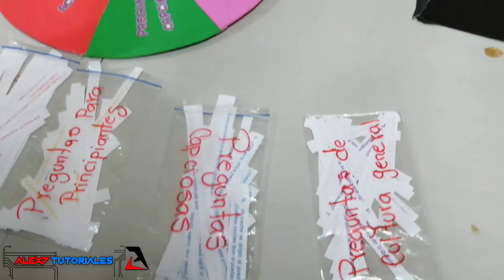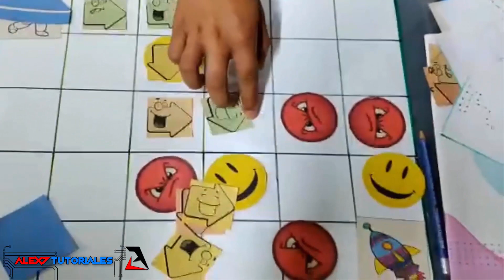Micro:bit - Proyectos para Niños y Niñas ⚡💻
Micro:bit proyectos para niños y niñas en feria de ciencia y tecnología.
Desarrollo del pensamiento computacional, habilidades de programación, electrónica, tecnología e informática y robótica con proyectos y actividades desconectadas a través de la microbit.

Tecnología y Educación para un mundo mejor.
Sígueme!